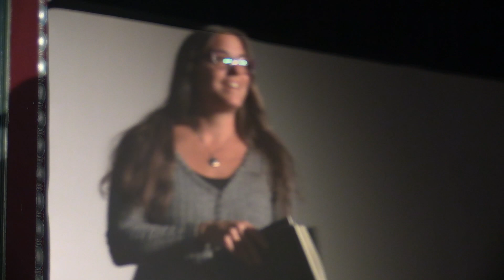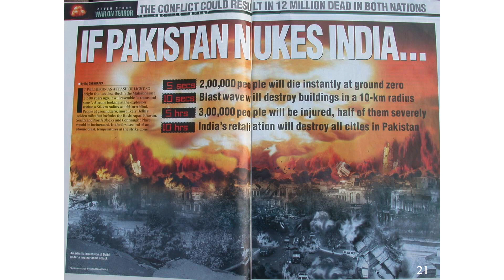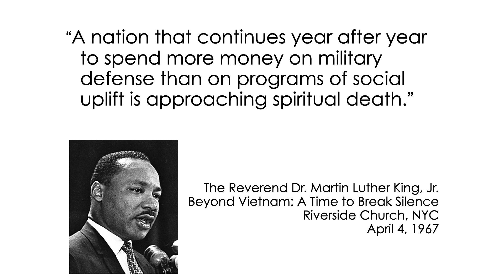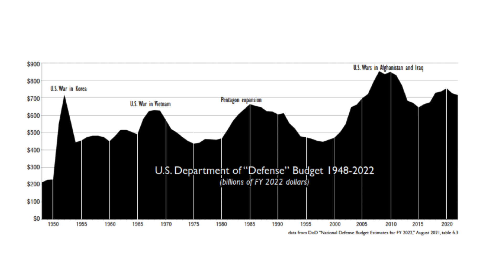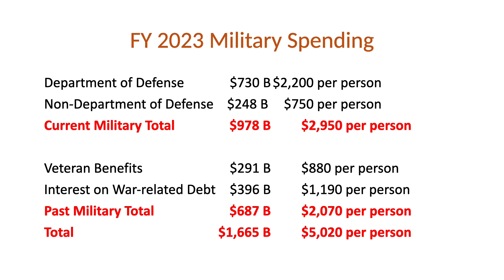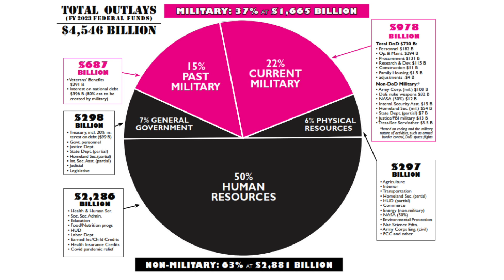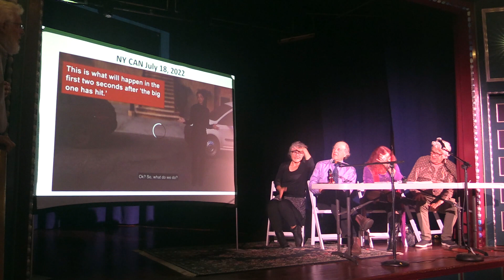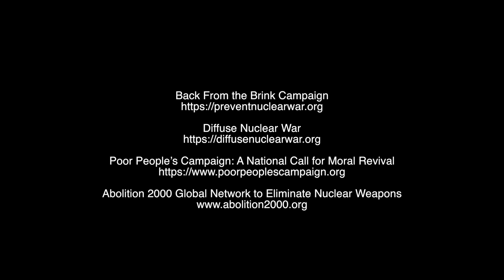Which Way The Wind: Nuclear Arms, Treaties & Defense Spending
Which Way The Wind Festival 2022 - WHERE WE ARE GOING: NUCLEAR ARMS, TREATIES AND DEFENSE SPENDING Featured Panelists: Dr. Robert Gould, President, SF Bay Chapter Physicians For Social Responsibility Dr. Jackie Cabasso, Western States Legal Foundation/Mayors for Peace Dale Preston, PhD of Hirosoft International.